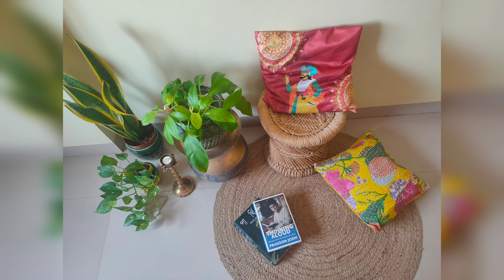Healthy Corn Salad. Study corner decoration with Brass Kalash. Creative sitting arrangement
Made healthy corn salad with cucumber grapes onion capsicum.
Created a low sitting arrangement with a brass kalash as centre of attraction. creativity can turn a simple item into unique home decor.

InnerselfbySanchita